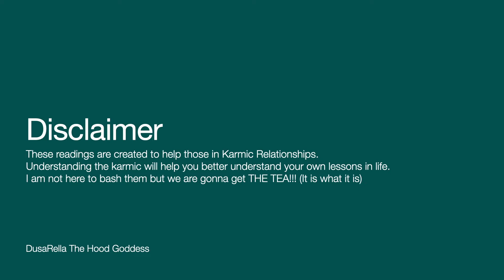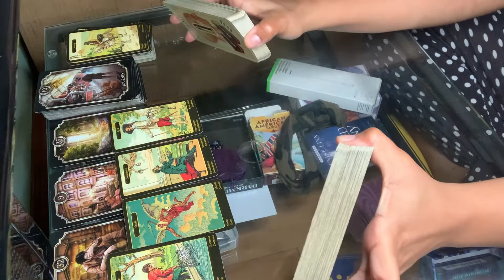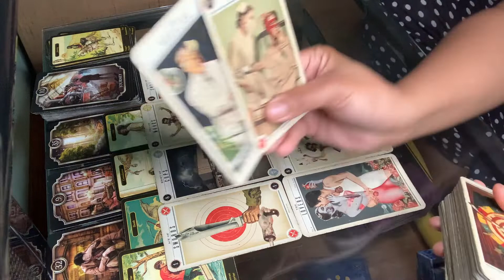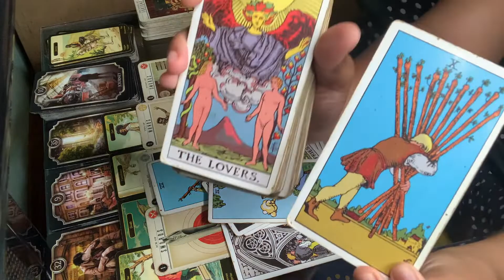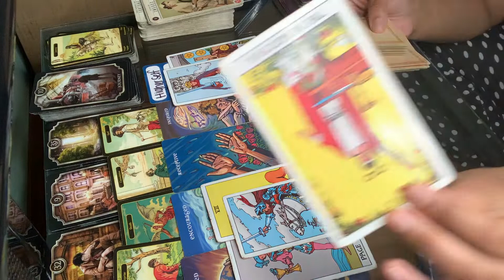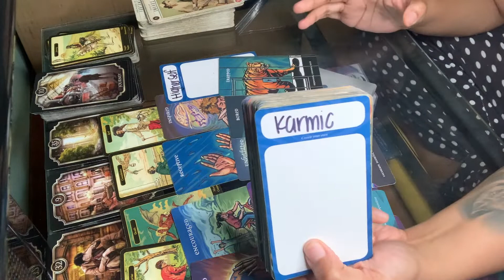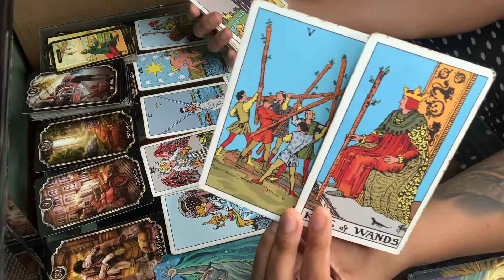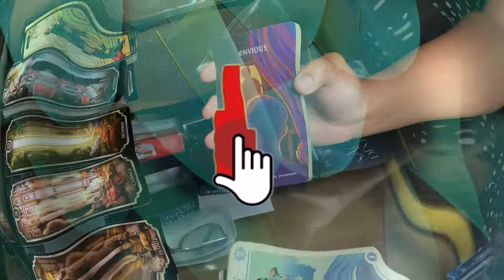[🚨Divine Masculine's Karmic Update🚨] DM Had To Learn The Hard Way. He Is In Deep Regret.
I am no longer available for personal readings so if you see someone impersonating me & giving out readings it’s a SCAM!!!

I leave my comments off for a reason. I have no room for negativity on my channel.

If you would like to leave feedback on the reading you received on my channel here is a link to my feedback form. I created this so it’s a closed & safe place for you to share your personal story w/o people showing negativity towards your comment.

Although I am not available for personal readings anymore I do take donations.

If you want to show support to any of my other social media platforms you can follow me on any of these platforms below.

Facebook: Ja’Kiena Thompson (Public Platform)
Facebook Private Group: Hood of Healing

I am active on my platforms so if there is anybody using my content/ photos block & report their page.

I look forward to vibing with my hood babies. This journey isn’t easy but we got each other to get through the tough days with. Stay in peace, cherish your blessings & stand ten toes for what you believe in.

-DusaRella The Hood Goddess 🧿